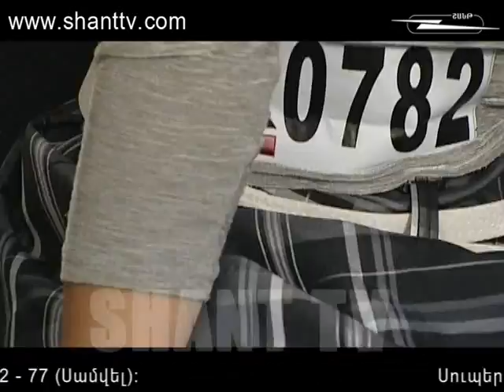XF2 oragir 15 12 2012